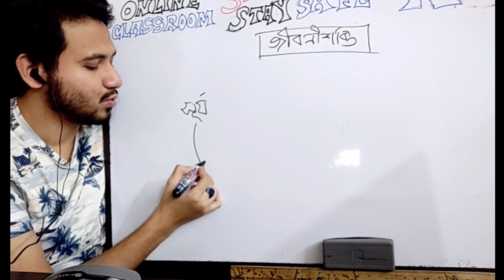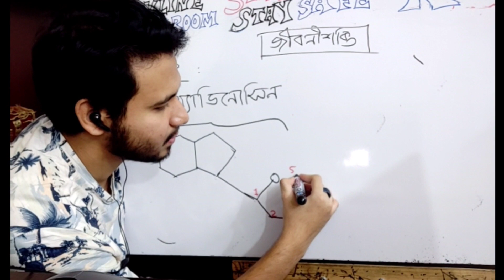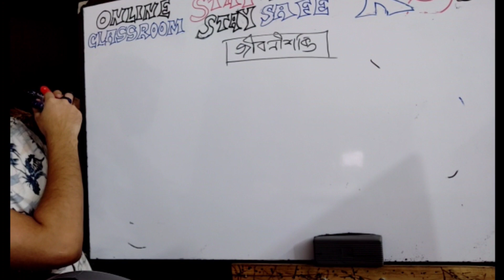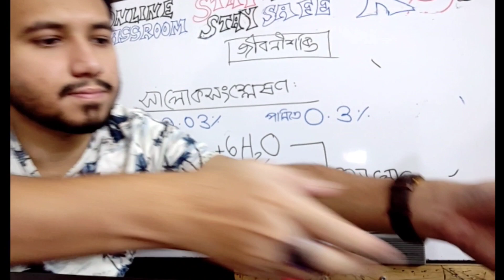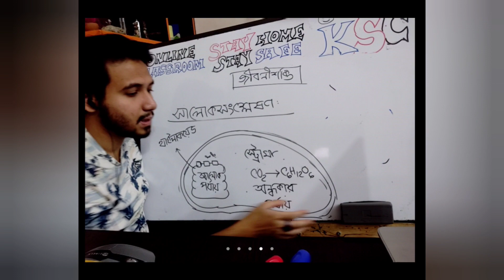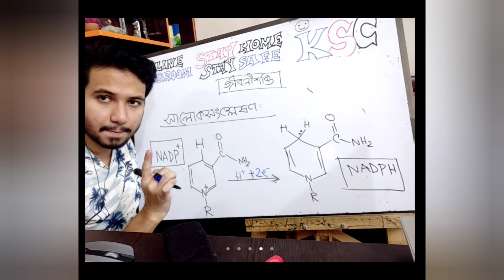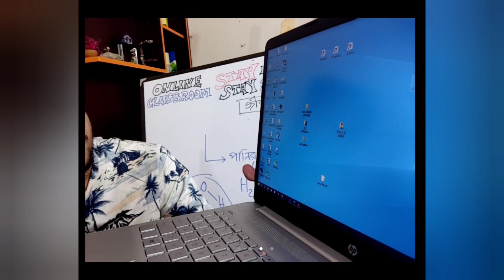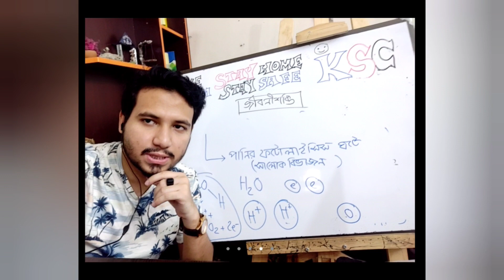KSC SSC Biology chapter 4 lecture 1